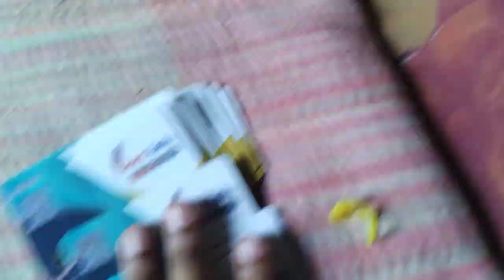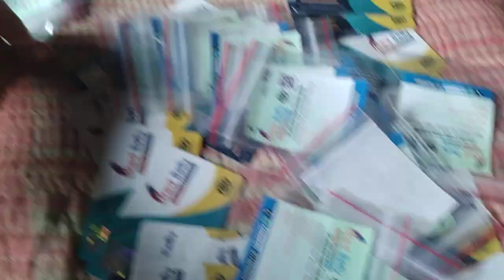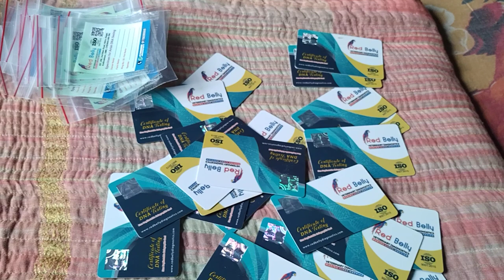পাখির DNA 🧬 কিভাবে করবেন ও কোথায় করবেন? How to DNA Testing?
বন্ধুরা পাখির ডিএনএ টেস্ট করার জন্য তোমরা কি করবে কোথায় পাঠাবে কিভাবে পাঠাবে তা সম্পর্কে বিস্তারিত আলোচনায় ভিডিওতে করা আছে আর তোমাদের কারো কোন বুঝতে অসুবিধা হলে কমেন্ট করবে কমেন্টে তোমাদের ডিএনএ করার দাদার নাম্বার দিয়ে দেব আশা করি ভিডিওটা সকলের উপকারে আসবে তাই ভিডিওটি সকলের উপকারে আসে তাহলে সবাই একটা লাইক করে দিও। আর বিভিন্ন বন্ধুদের সাথে শেয়ার করে দিও যে তারাও দেখে উপকৃত হয় অসংখ্য ধন্যবাদ ভিডিওটি সম্পূর্ণ দেখার জন্য ভালোবাসা আমার সকল ইউটিউব পরিবারকে
dna test

কিভাবে পাখির dna করবো
ডিএনএ করতে কি লাগে
লাভ বার্ড পাখির ডিএনএ কিভাবে করব
dna test results
ancestry dna test
ancestrydna
dna tests